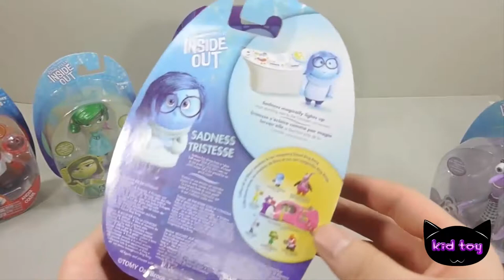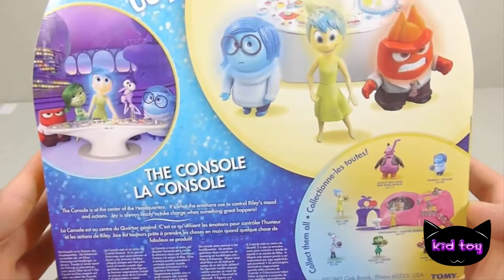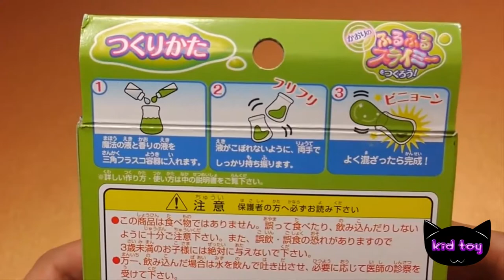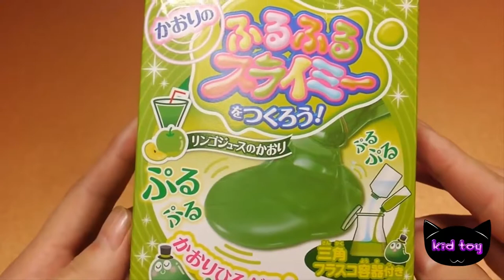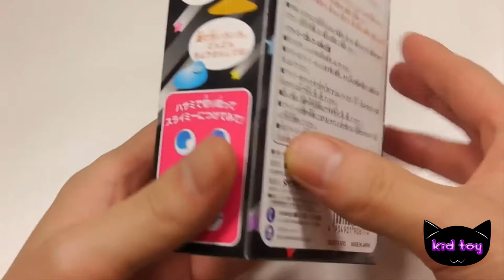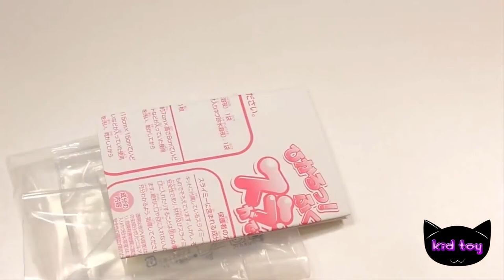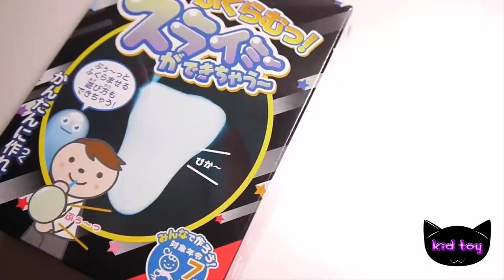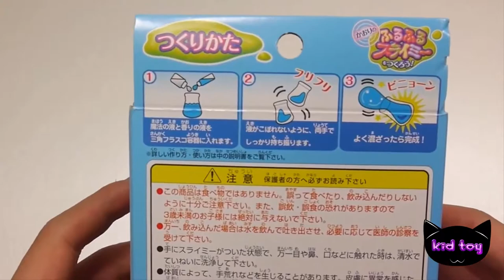Inside Out Season Toy Figures catch a poly